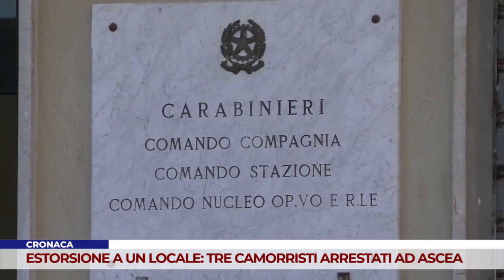CRONACA. ESTORSIONE A UN LOCALE: TRE CAMORRISTI ARRESTATI AD ASCEA